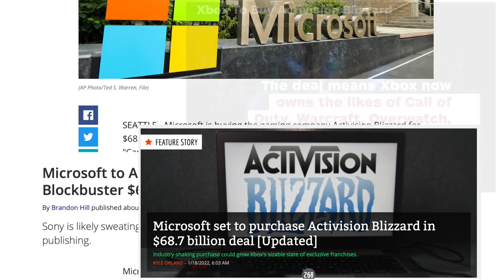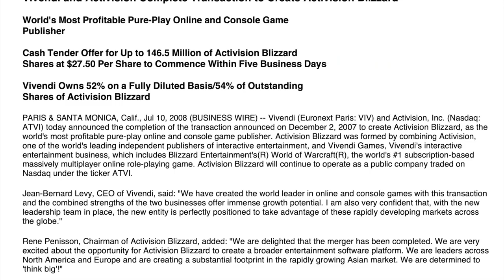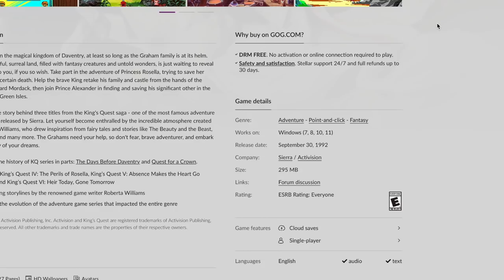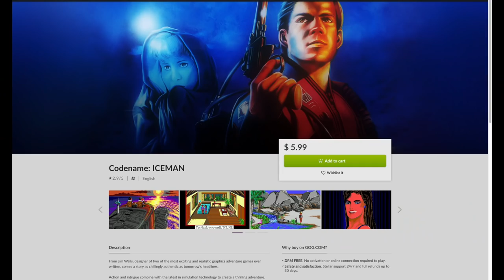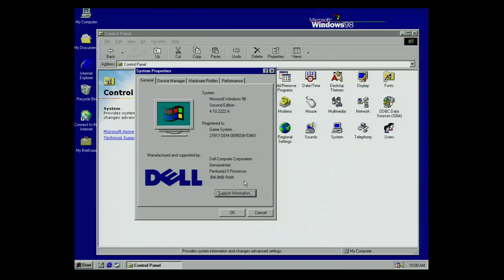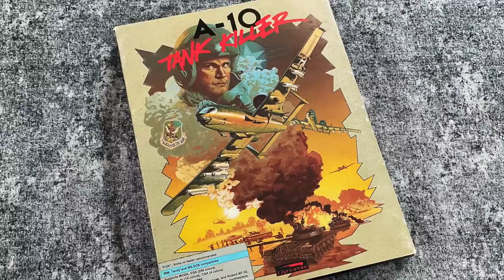Microsoft now OWNS classic SIERRA GAMES?!?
Microsoft's announcement to buy Activision for $70 billion comes with an added surprise: They will also own classic Sierra On-Line game franchises! King's Quest, Leisure Suit Larry, Space Quest, Phantasmagoria, Tribes, Willy Beamish, & hundreds more. Here are my thoughts on the epic merger and what it may mean for the future of Sierra games we all love.